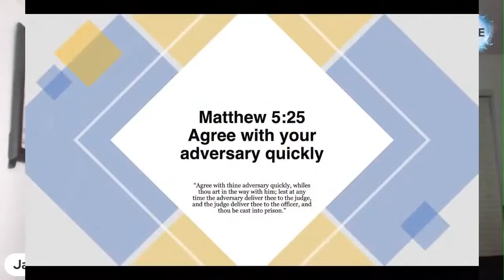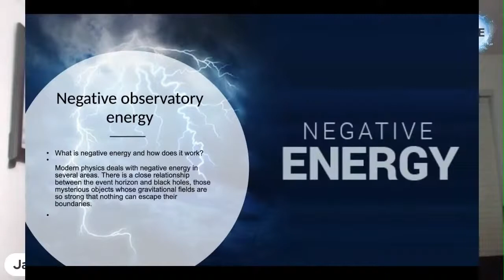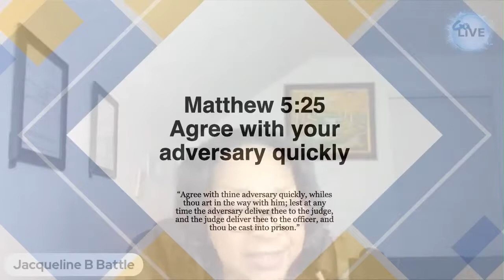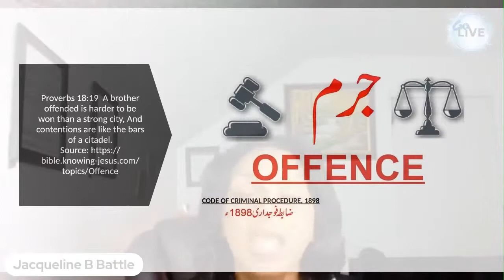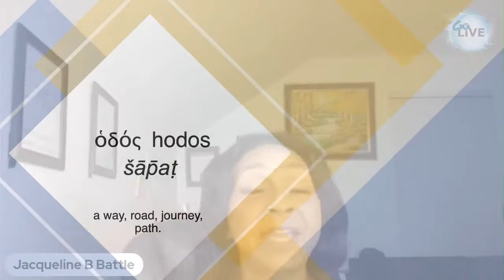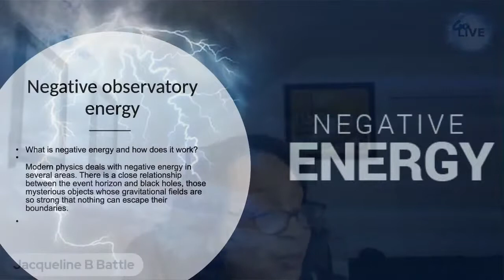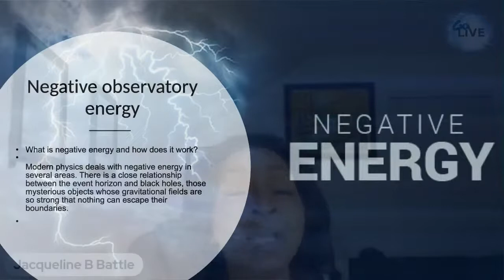Jacqueline Battle presents-Agree with your Adversary Quickly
Avoid the judgment of negative observatory energies:
Matthew 5:25  “Agree with thine adversary quickly, whiles thou art in the way with him; lest at any time the adversary deliver thee to the judge, and the judge deliver thee to the officer, and thou be cast into prison.”